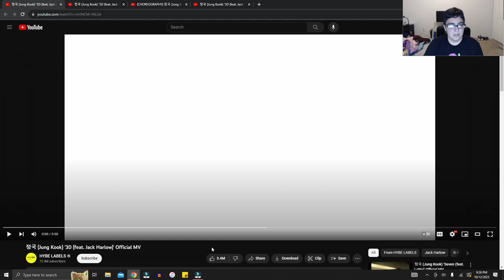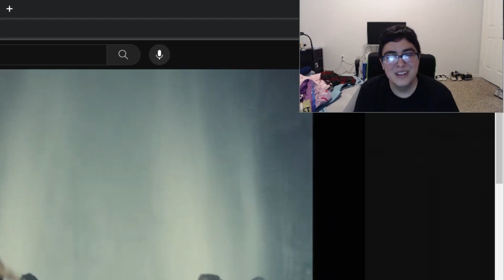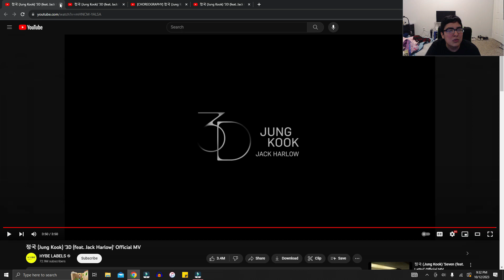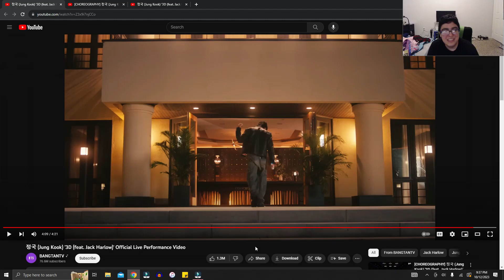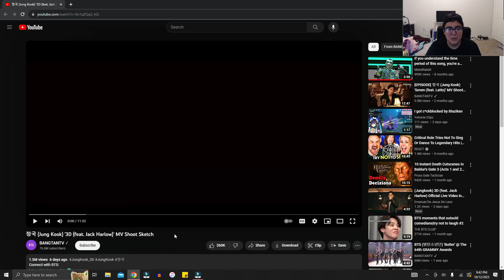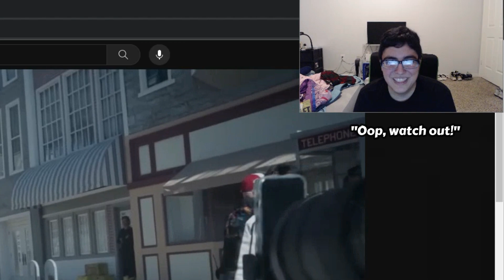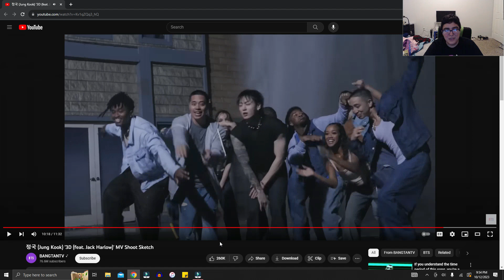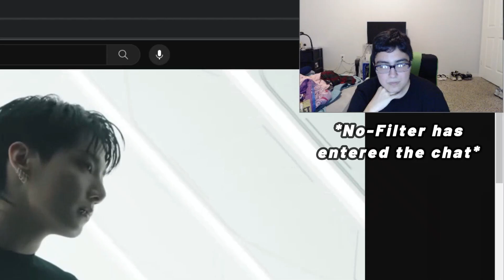Refined Emo Reacts to 3D (Jung Kook)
Certain BTS fan friends of mine became aware that I made videos and thought it would be fun for me to film my reaction to BTS videos. They got their wish...kinda. Instead of struggling to figure out what videos to react to, I decided to just react to whatever the newest video was, that being the music video for Jung Kook's newest single "3D", as well as some other miscellaneous videos related to "3D".
This is my first time watching anything BTS-related on my own accord. I don't speak BTS and I speak even less K-pop, so please all ye many residents of the BTS ARMY, be not offended by my obvious lack of knowledge.

0:00 Intro
1:50 3D Official Music Video
3:30 3D Official Live Video
5:15 3D Dance Practice
6:27 3D Music Video Shoot Sketch
9:22 3D Jacket Shoot
10:37 Outro

Apologies if the audio is not the best and if there is some background noise during some clips. I was testing a new microphone for this video.
I am simply reacting to these videos and claim no ownership of anything besides my own person and the residence I am reacting from.
If you want to watch the videos I reacted to, here they be: